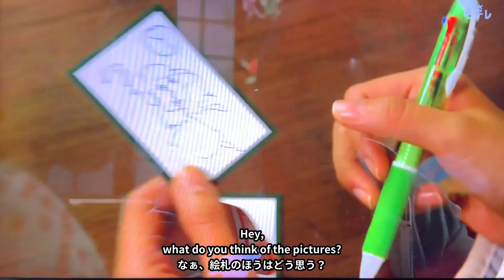＃184 It's one of my favorites/subtitles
one of +　複数形　のうちの一つ